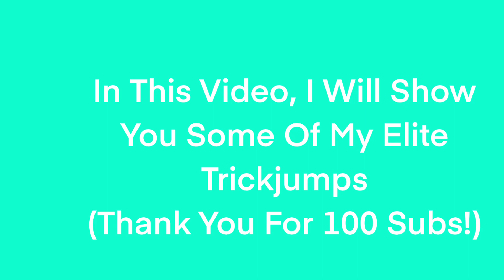Elite Trickjump Compilation (100 subscriber special)